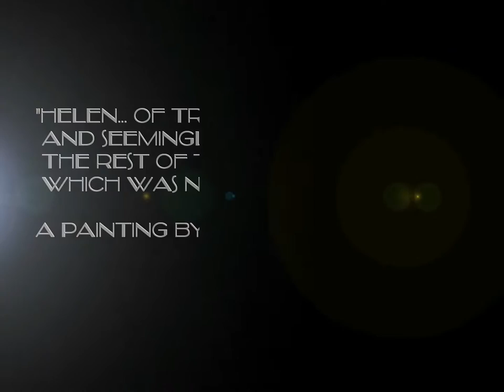"Helen of Troy", progression video of the Raymond Pilarczyk painting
"Helen... of Troy, Greece, and seemingly the rest of the Aegean Sea which was not Homer-phobic", a painting by Raymond Pilarczyk. All imagery is property of the artist and may not be used without express permission of the the artist. The music included is to compliment the painting and it's by Orchestral Manoeuvres in the Dark, entitled "Helen of Troy". The use of the music is solely out of appreciation and not for commercial purposes. The imagery of the art might not reflect the views or opinions of the recording artists